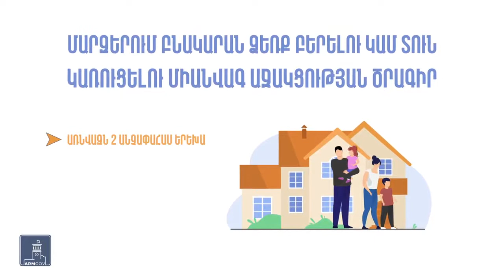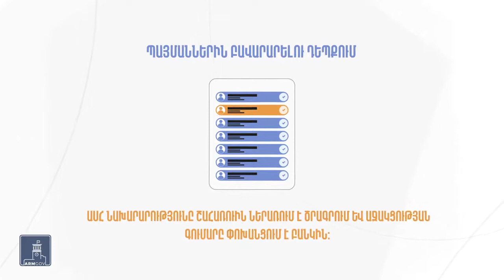Մարզերում բնակարան ձեռք բերելու կամ տուն կառուցելու միանվագ աջակցության ծրագիր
Աջակցությունից կարող են օգտվել առնվազն 2 անչափահաս երեխա ունեցող այն ընտանիքները, որոնց հիփոթեքային վարկը տրամադրվել է 2020 թվականի հուլիսի 1-ին կամ դրանից հետո